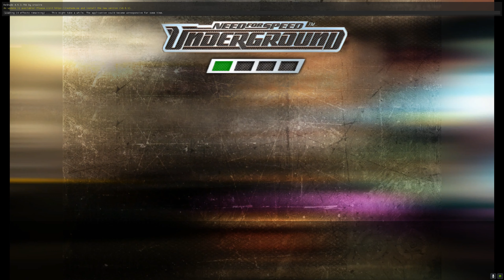NFS UNDERGROUND ma PREMIERE CUSTOM ! 😍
Merci d'avoir visionné cette vidéo, pour me soutenir le petit POUCE qui fait Plaisir, la Cloche de notification pour ne rien râter et bien évidement L' ABONNEMENT et le Partage sur vos réseaux sociaux. ;)

   === MES PARTENAIRES ===
-CONCOURS tous les Mois ! Gagnes le jeu de ton choix, ou carte PSN et XBOXLIVE

UBISOFT STORE ► Code Créateur : GAMING06